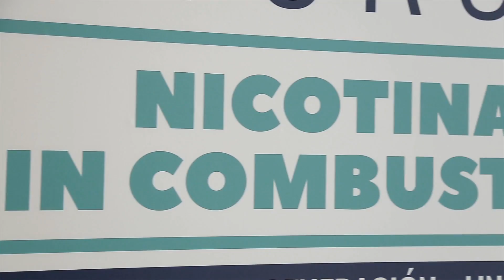Foro Nicotina Sin Combustión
Nicotina sin combustión, una alternativa que se abre paso para los fumadores